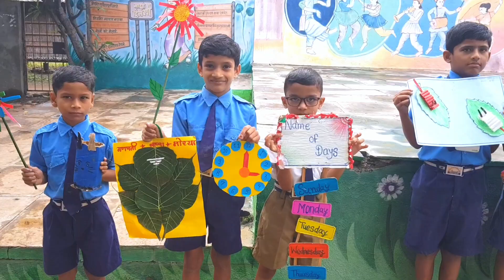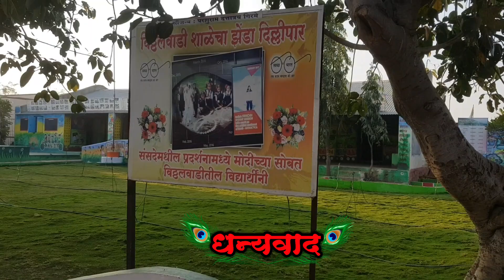कलाप्रदर्शन | चित्रकला | मातीकाम | कागदकाम | कलाविष्कार | माझी शाळा माझे उपक्रम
🌹🙏धन्यवाद🙏🌹
श्री.युवराज लक्ष्मण घोगरे
🇮🇳सत्यमेव जयते 🇮🇳